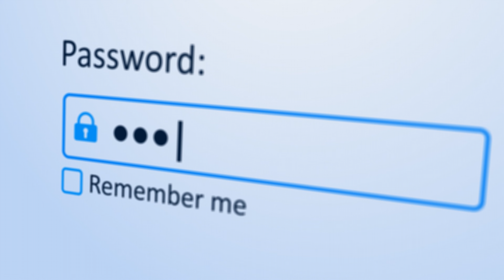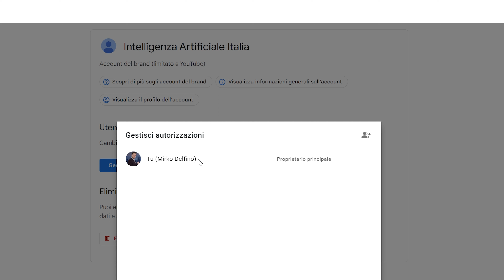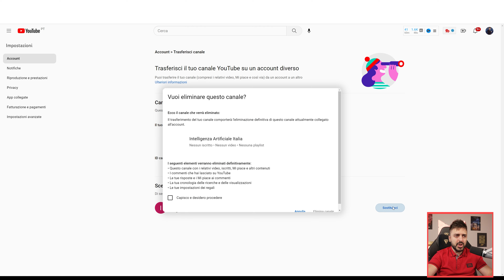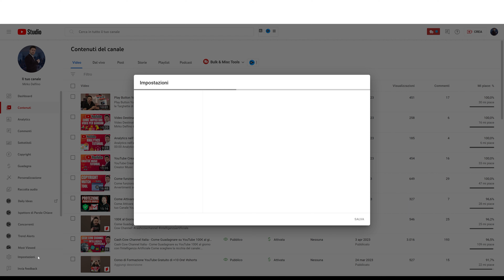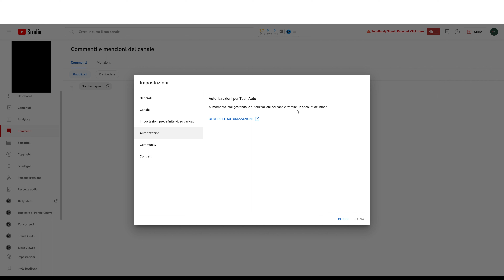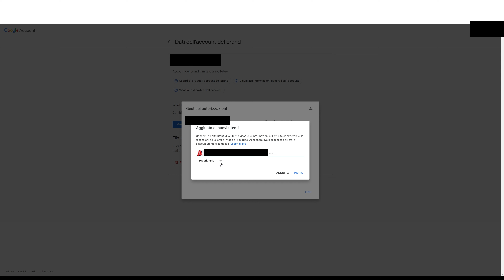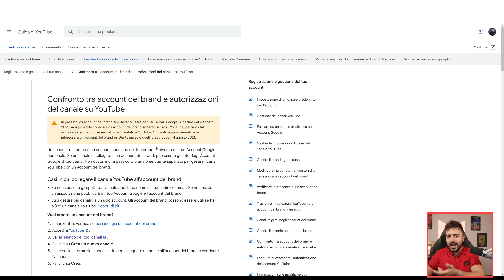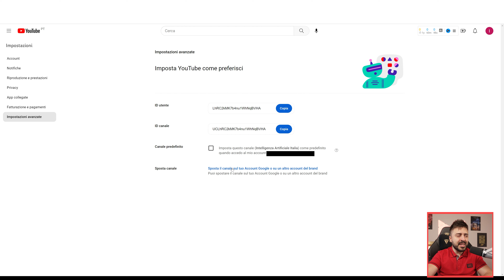Account del Brand di YouTube e Google Guida Completa - Crea e Gestisci fino a 100 Canali YouTube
00:00 Account del Brand YouTube Tutorial
00:58 Cosa sono gli Account del Brand di Google
01:53 Come creare un Canale del Brand
03:29 Come sapere se un Canale è un Account del Brand
04:58 Differenza Canale YouTube Classico e Account del Brand
05:42 Come spostare un canale su un Account Brand
08:30 Come vedere tutti i Canali Associati
09:58 Come cambiare i Ruoli di un Canale YouTube
10:59 Differenze tra i Ruoli
12:30 Come Gestire le autorizzazioni
13:34 Come eliminare Account del Brand
13:58 Come cambiare la proprietà di un Canale YouTube
16:21 Come trasferire un Canale YouTube ad altra email Gmail
18:48 Quando ha senso crearlo?
19:32 Differenza di funzionalità e ruoli
21:34 Come spostare il canale del brand su un Account Google

Mirko Delfino è il canale Youtube dove imprenditori digitali, creator e appassionati di Digital Marketing si rivolgono per ottenere strategie avanzate per i loro progetti, business online e non solo.

Troverai strategie di Online Marketing, Social Media Marketing, Youtube Marketing e Video Marketing che puoi utilizzare per far crescere la tua attività ed il tuo personal branding.

Inoltre se sei un Creator troverai le migliori Strategie per Crescere su Youtube e video dedicati a Youtube Automation ed ai Cash Cow Channel.